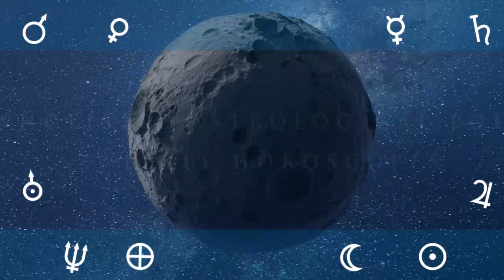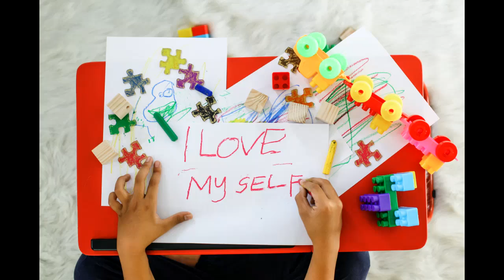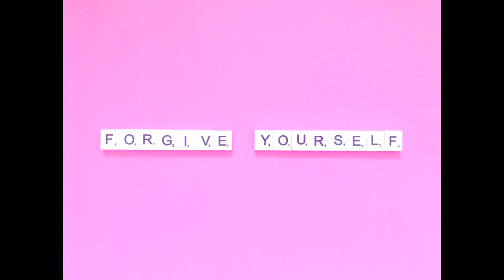14th March Daily Horoscope: Free Astrology Forecast For Today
Astrology Forecast Wholistic Horoscope prediction forecast March 14th 2023, Weekly Horoscopes

12 March 2023
Venus enters Aries at 02:58
Moon Void of Course Starts at 16:32
Moon enters Scorpio at 20:49
Mars enters Gemini at 23:33

13 March 2023
Moon leaves the Via Combusta at 23:46

14 March 2023
Moon Void of Course Starts at 21:39

15 March 2023
Sun enters Pisces at 01:05
Moon enters Sagittarius at 02:04
Last Quarter Moon at 02:09
Moon's North Node Stationary  Retrograde at 02:18

16 March 2023
Mercury enters Pisces at 05:19
Moon Void of Course Starts at 14:17

17 March 2023
Moon enters Capricorn at 04:49

18 March 2023
Balsamic Moon at 10:59
Moon Void of Course Starts at 16:27

12 March 2023
Mars BiQuintile transit Pluto at 01:15
Mercury Contra-Parallel transit Chiron at 02:29
Jupiter Conjunct transit Chiron at 06:54
Venus SemiSextile transit Neptune at 19:09

13 March 2023
Sun Parallel transit Neptune at 03:49
Mercury SemiSquare transit Moon's North Node at 21:55

14 March 2023
Mercury Contra-Parallel transit Jupiter at 20:54
Mars Square transit Neptune at 23:39

15 March 2023
Sun Conjunct transit Neptune at 23:39

16 March 2023
Mercury Conjunct transit Neptune at 17:13
Sun Square transit Mars at 18:10
Venus Square transit Pluto at 19:59

17 March 2023
Mercury Parallel transit Neptune at 02:55
Mercury Square transit Mars at 04:49
Sun Conjunct transit Mercury at 10:45
Venus Sextile transit Saturn at 22:26

18 March 2023
Venus Contra-Parallel transit Saturn at 08:30
Mars Quintile transit Chiron at 18:14

podcast links